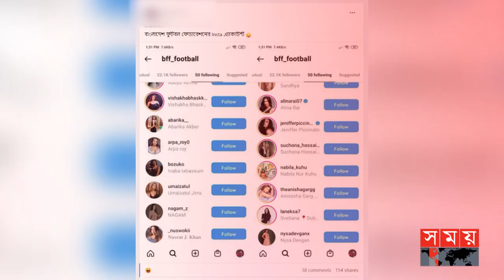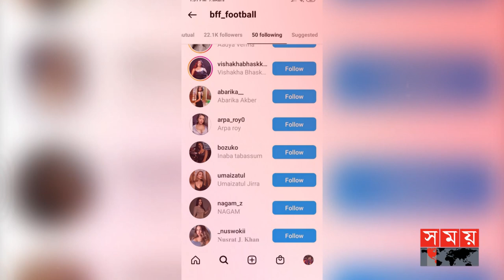বাফুফের নজর এখন ইন্সটা মডেলদের দিকে ! | Bangladesh Football Federation | BFF | Somoy TV